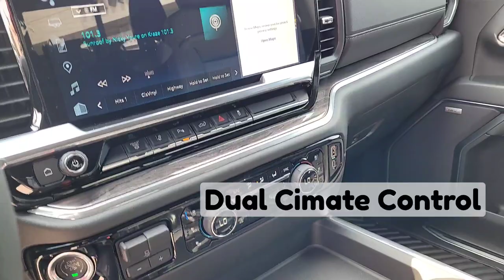2024 Chevrolet Silverado LTZ / 3500HD / Truck / Black - 24N010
5640 Highway 2A, Lacombe, AB T4L 1A3